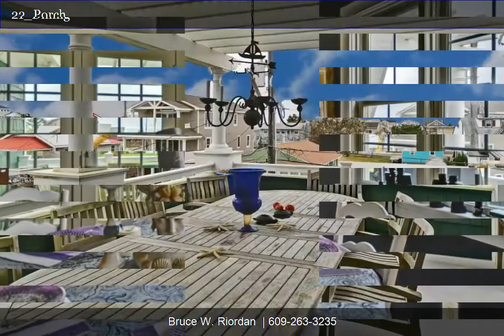5 Tecumseh Rd. Strathmere, NJ 08248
5 Tecumseh Rd. Strathmere, NJ 08248 - SOLD!

Beach Block Beauty! - Magnificent custom built home in Strathmere. Features: 4 bedrooms including spacious master suite with private balcony, 3 full baths and 1 half bath, economical natural gas heat, multi zoned cental air, elevator servicing all 3 floors, gourmet kitchen, 2 fireplaces, oversized garage, fenced in yard, roof top deck with panoramic water views and security system. Stunning ocean views and casual luxury make for the perfect island retreat.